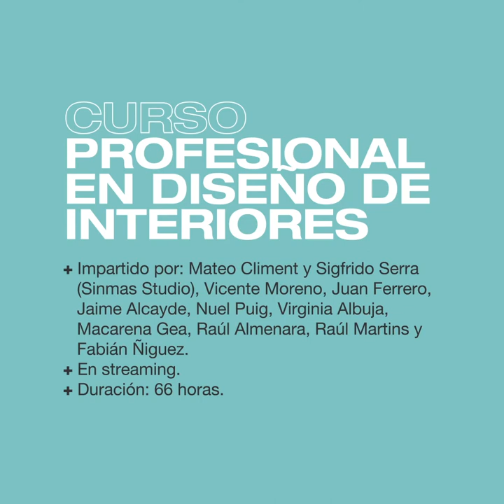Curso profesional en diseño de interiores en Barreira A+D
El Curso profesional en diseño de interiores está pensado para todas aquellas personas que sienten inquietudes sobre este fascinante mundo.

A través de  distintos proyectos y con profesionales en activo, aprenderás a iniciar un proyecto desde el desarrollo de un concepto, pasando por una buena distribución, su materialidad, y llegando a la fase final del proyecto.

Para ello se estudiarán las firmas más punteras del sector de materiales, mobiliario, iluminación… además de las distintas especificaciones técnicas para poder elegir la mejor opción para un cliente.